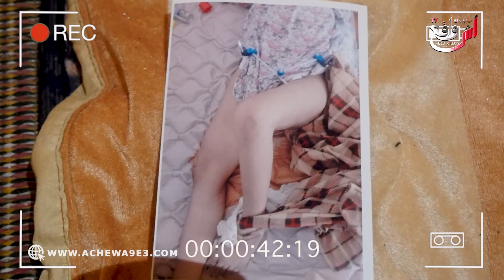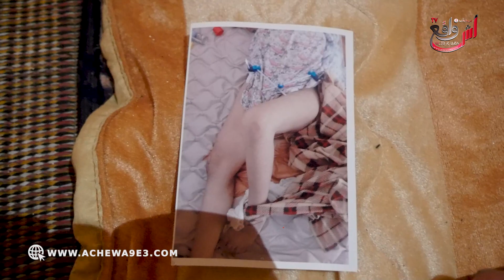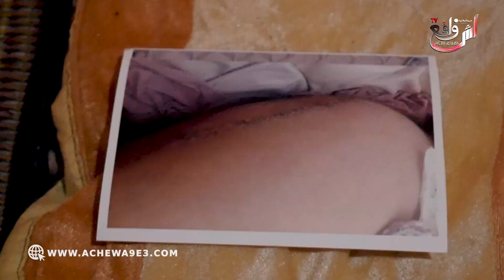مؤ-ثر.. من بعدما دازت عليها سيارة طحنت رجليها اليوم محتاجاكم باش تقدر دير العملية و ترجع تمشي